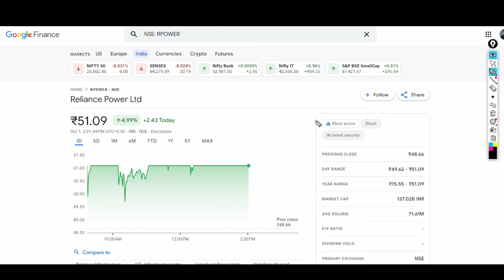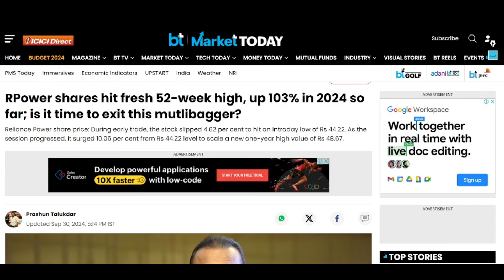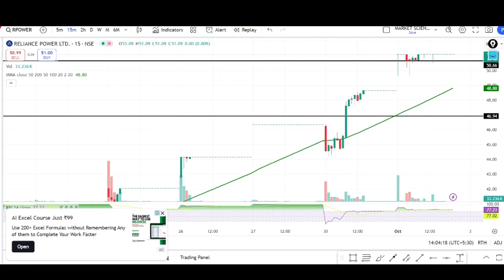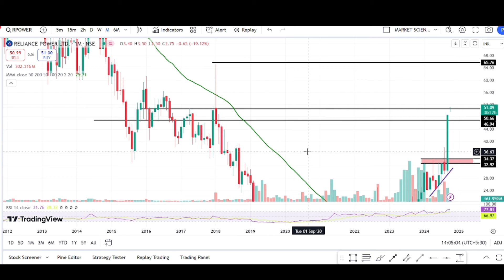rpower share latest news | rpower debt settlement news | rpower share analysis | rpower target price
Video Description :
rpower crash coming
anil ambani ban news
rpower q1 results news
rpower share q1 results 2024
rpower share result analysis
RPOWER Share Prediction
RPOWER Stock
R POWER Share Prediction
RPOWER Share targets